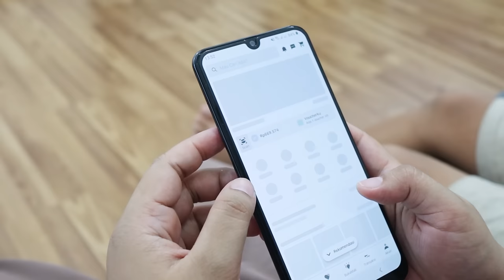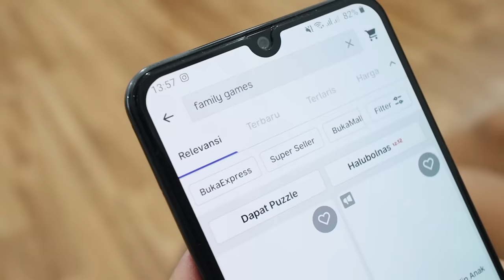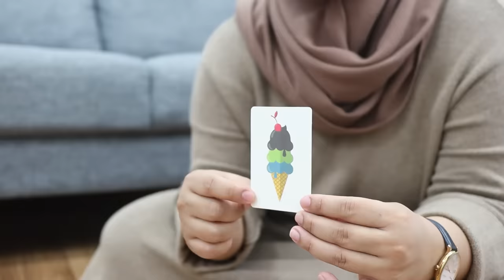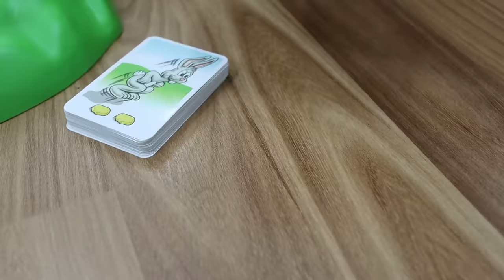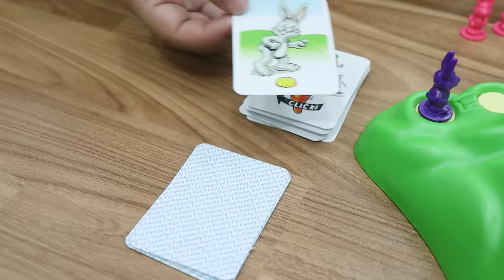Games Seru Untuk Bermain Bareng Keluarga with Super Duper Ziyan by Bukalapak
Liburan bersama keluarga tentu perlu mainkan permainan yang seru bersama mereka sama seperti Ziyan.

Ziyan sangat ingin untuk membeli Quick Cups dan Funny Bunny untuk dimainkan bareng keluarganya, penasaran bagaimana cara memainkannya?
Yuk, ditonton review mainan Quick Cups dan Funny Bunny.

Nantikan setiap minggunya untuk video-video terbarunya ya, biar makin asik~
Link store dan produknya di sini:
Quick Cups :